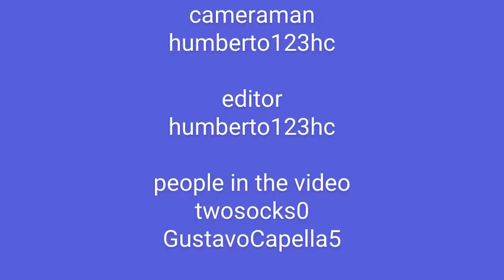fwm gone crazy 2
that's right fwm gone crazy again